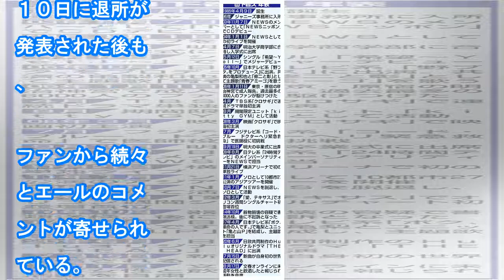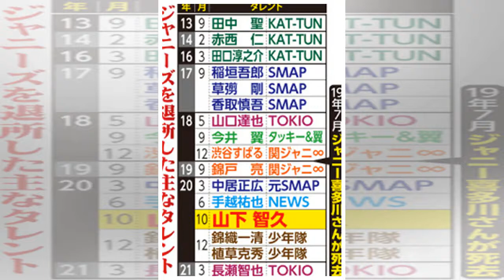山下智久、契約中のＣＭコメントなし…更新止まったＳＮＳにはエール続々